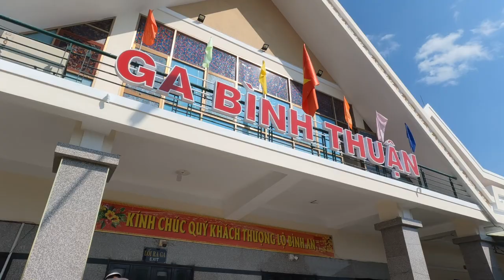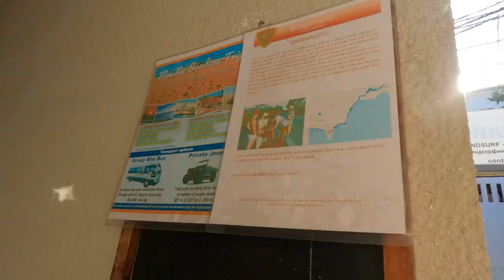Min upplevelse av min första tågresan i Vietnam (Saigon till Mui Ne) 🇻🇳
I denna video testar jag på att åka tåg i Vietnam 🇻🇳

Musik!